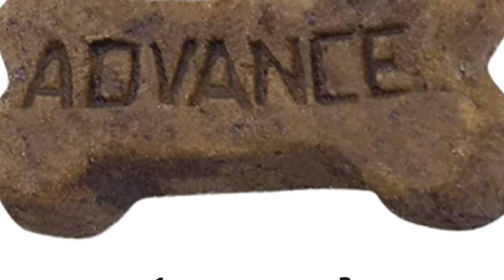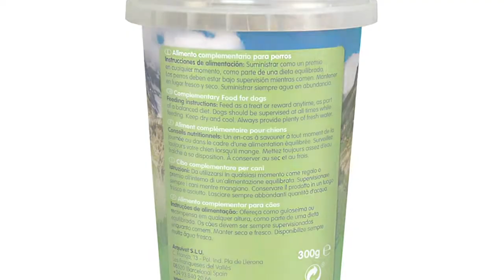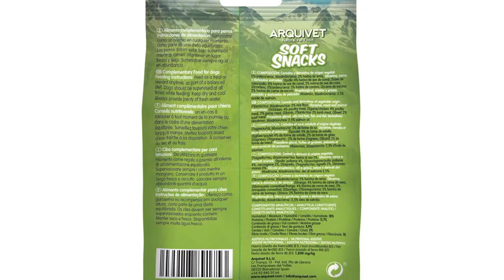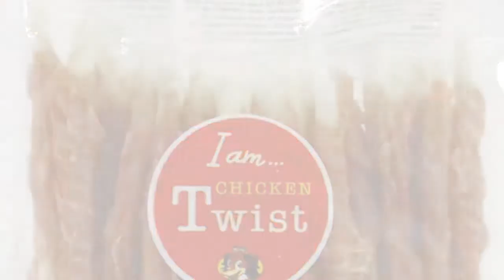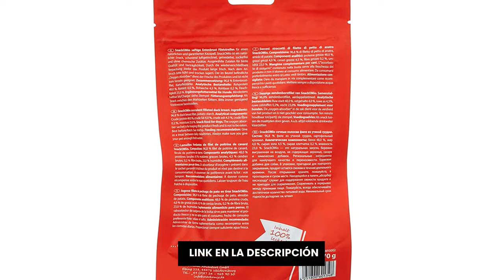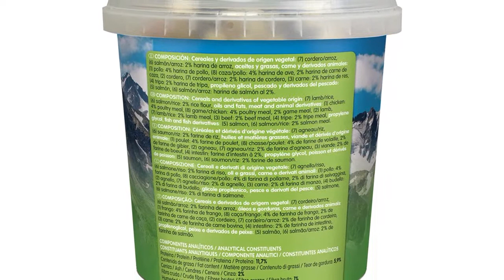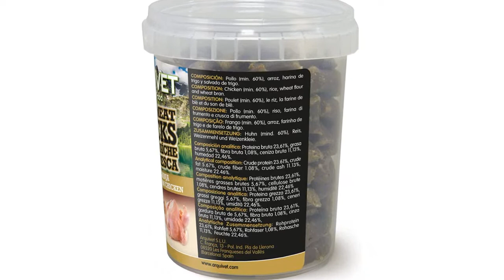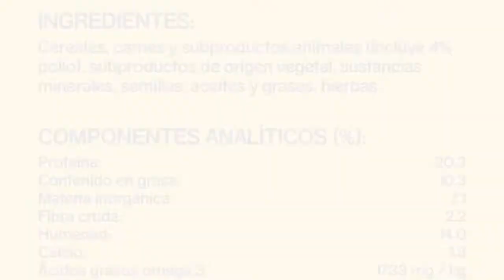Galletitas para perros: 9 de las mejores galletas para perros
✋  Aquí están 9 de las mejores galletas para perros disponibles en el mercado.

??? ENLACES DE COMPRA GALLETITAS PARA PERROS ???

1) ADVANCE Snacks Puppy - Galletas Para Cachorros - Pack De 7 x 150 g - Total 1,05 kg

2) ARQUIVET Soft Snacks para Perro Corazones Mix 300 gr para Perro - Aperitivos para Perro en Forma de corazón - Chuches, recompensas y premios caninos - Alimento complementario

3) Arquivet Biscuits - Galletas para perros - Snacks para perros - Mini huesos de vainilla - Premios, chuches y golosinas - Alimento complementario perros - 2,5 kg

4) ARQUIVET Soft Snacks Huesitos salmón 100 gr para Perro - Aperitivos para Perro en Forma de Hueso - Chuches, recompensas y premios caninos - Alimento complementario

5) Frigera Snack Perro Palitos de Piel de Buey Enrollados con Pollo Deshidratado - 500 gr

6) SnackOMio tiras jugosas de filete de pechuga de pato premium masticable para perros, 70 g, 1 paquete (1 x 0.07 kilogramos)

7) Arquivet Soft Snacks variadas para Perro - Snacks Naturales en Forma de huesitos y Corazones - Golosinas y chuches Naturales - Premios y recompensas para Perros - 800 g

8) Arquivet Snacks naturales para perro - Carne fresca de pollo de granja - Chuches para perro - Golosinas para perro - Premios y recompensas para perros - 300 g

9) Pedigree Tasty Minis Premios para Perros Cachorros Sabor Pollo (Pack de 6 x 125g)

00:00 - Intro
00:05 - 1) ADVANCE Snacks Puppy - Galletas Para Cachorros -...
01:03 - 2) ARQUIVET Soft Snacks para Perro Corazones Mix 300...
02:01 - 3) Arquivet Biscuits - Galletas para perros - Snacks...
03:06 - 4) ARQUIVET Soft Snacks Huesitos salmón 100 gr para...
03:58 - 5) Frigera Snack Perro Palitos de Piel de Buey...
04:54 - 6) SnackOMio tiras jugosas de filete de pechuga de...
05:54 - 7) Arquivet Soft Snacks variadas para Perro - Snacks...
07:05 - 8) Arquivet Snacks naturales para perro - Carne fresca...
08:13 - 9) Pedigree Tasty Minis Premios para Perros Cachorros Sabor...
09:19 - Outro